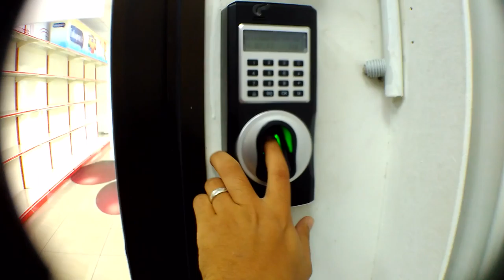Episod #94- Untitled by Simple Plan (Cover)